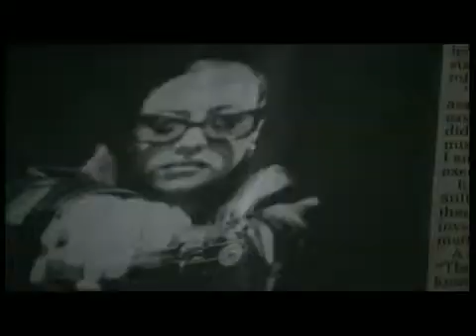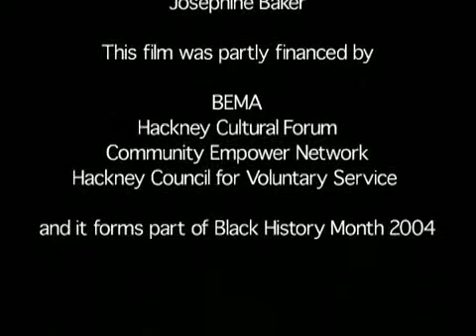Tracy DARK - YouTube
First published on 25 Nov 2007
Based on a poem by Tracy Splinter, featuring Tracy Splinter. Directed by Paloma Etienne. Funded by Hackney Council for Voluntary Service (HCVS) and Hackney Business Venture.